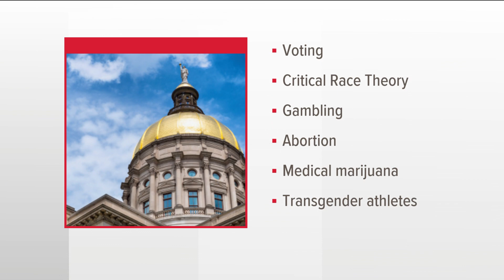Gov. Kemp to sign Mental Health Parity Act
The bill requires insurance companies to provide the same kind of coverage for mental health as they would for physical health.